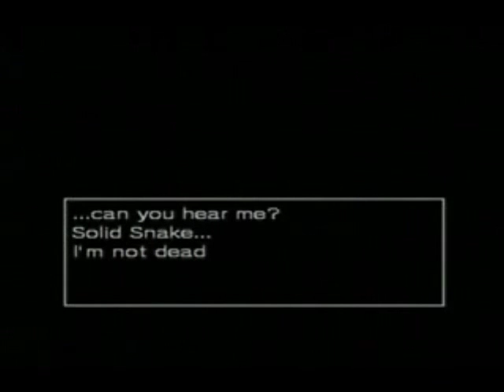Metal Gear Solid- Outer Heaven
In the year 19XX (later established to be 1995 in Metal Gear Solid), 200km north of Galzburg, South Africa, lies Outer Heaven, a fortified state founded by a "legendary mercenary". Word had gotten out to the western world that deep within the Outer Heaven stronghold, a weapon of mass destruction is being constructed. The United States government orders the high-tech Special Forces unit FOXHOUND to infiltrate the fortress, assess the situation and neutralize the threat. In his mission, FOXHOUND operative Gray Fox infiltrated the Outer Heaven stronghold. Days later, contact with Gray Fox is lost and his last transmission simply reads "METAL GEAR..."

Operative Solid Snake, FOXHOUND's newest recruit, is ordered by squad leader Big Boss to rescue Gray Fox and carry out his mission, "Operation: Intrude N313". Upon insertion into Outer Heaven, Snake makes contact with local resistance members Kyle Schneider, Diane, and Jennifer. Using all of his skills and the equipment he procured on site, he manages to rescue Fox. He learns from Fox that Metal Gear is the codename of a nuclear warhead-equipped bipedal walking tank, which can engage and dominate in all forms of combat as well as launch its nuclear warheads from any location. Outer Heaven plans to use Metal Gear to impose itself as the new world superpower.

In order to destroy Metal Gear, and topple the Outer Heaven mercenaries, Snake rescues the lead engineer of Metal Gear, Dr. Drago Pettrovich Madnar, and his daughter, Ellen. Armed with information on how to destroy Metal Gear, his skill and indomitable spirit, Snake fights through the entire Outer Heaven force. He begins to notice that traps being set for him are too precise, and wonders how information on his activities is being tracked. Moreover, Schneider is ambushed by hostiles and is presumed dead after losing contact with Snake. The final hostage Snake rescues tells him that the mysterious "mercenary leader" of the entire base is none other than Snake's C.O., Big Boss, and that Outer Heaven is under his command.

Big Boss reveals himself to Solid Snake in the game's final battle.

Upon breaching the core of the base, Snake is able to neutralize Metal Gear before it reaches completion. As he makes his way out of the compound's basement, he is confronted by Big Boss himself; the corrupt leader had been using his connections within the U.S. government to steal military intelligence, establish his own mercenary force, and fund his activities. It was his aim to have Outer Heaven become the world's most powerful nation, able to bring even the western nations to their knees. He had the rookie Snake sent in, hoping to have him captured and feed the U.S. government misinformation, but had quite obviously underestimated Snake's capabilities.

Having lost Metal Gear and much of his force, Big Boss starts the self-destruct sequence for the compound, and promises he will not die alone; Snake will join him. An underground battle ensues, and despite injury, Snake defeats Big Boss and escapes the Outer Heaven compound as it crumbles in flames behind him. After the ending credits, a message from Big Boss is displayed saying that he will meet Solid Snake again.